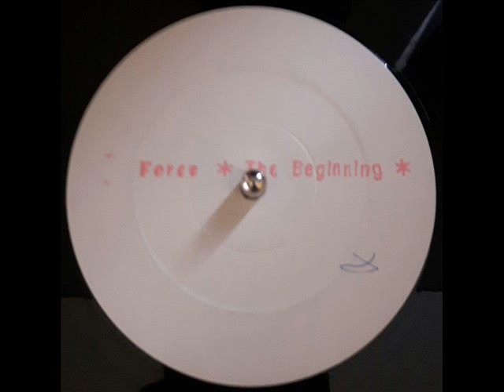FORCE "The Beginning"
786 Approved
UK
1991

Mastered By – Pauls'*